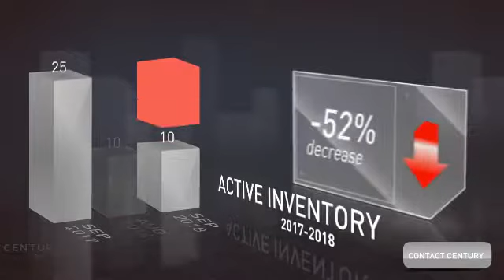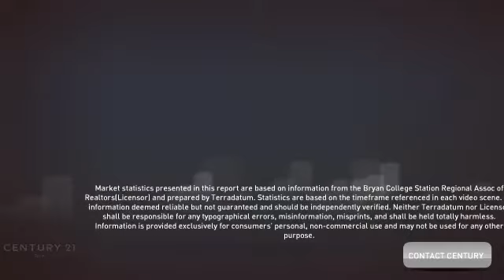October 2018 Bryan Condos & Townhomes Market Update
Century 21 Beal is all about making sure that you know everything that is going on in the Brazos Valley! Enjoy our video about local market statistics for Bryan, TX Condos & Townhomes.